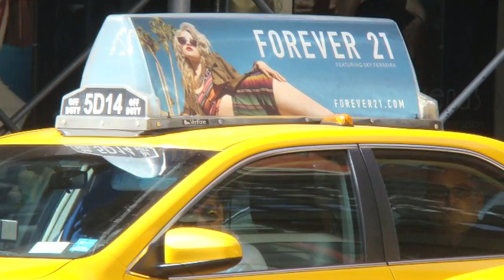Forever 21's Desert Disco After Party: Sophie Meets Sky Ferreira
Check out our Desert Disco host Sophie Sumner as she chats it up with model and face of our Festival 2013 campaign Sky Ferreira about going on tour, shooting at The Saguaro and what it felt like seeing her campaign images blown up on Sunset Blvd.